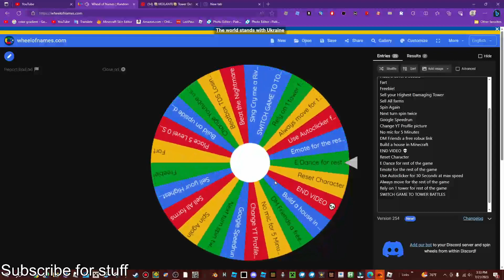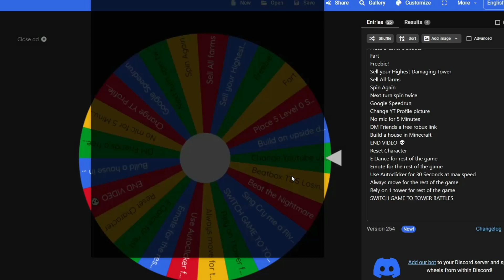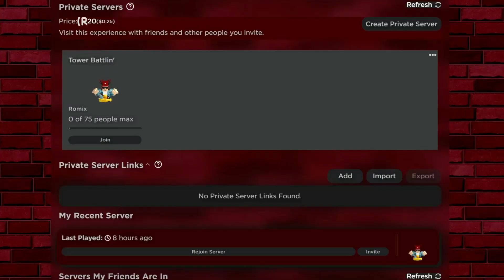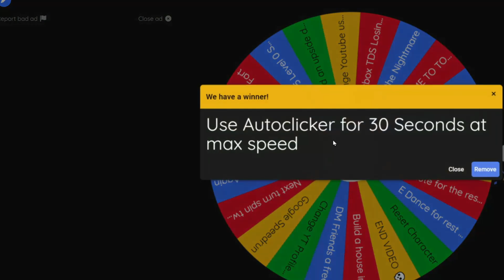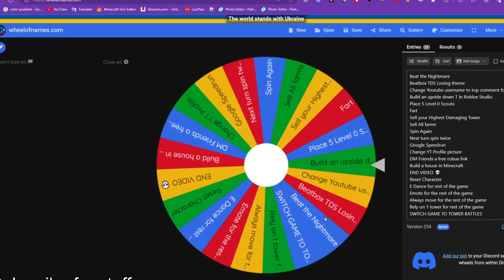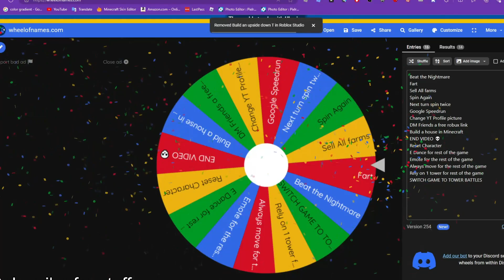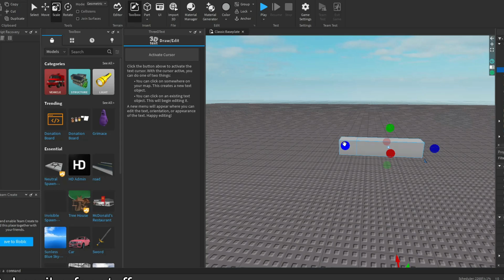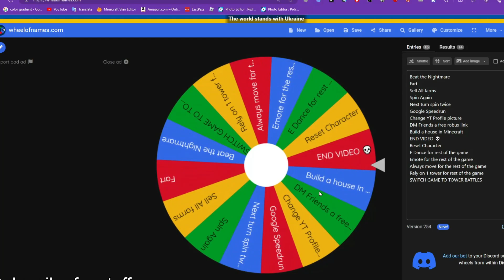I Played TDS but its RANDOMIZED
Yeah... You guys in the comments get to make my YouTube username for ONE DAY! It can literally be anything, as long is it follows the YouTube TOS.